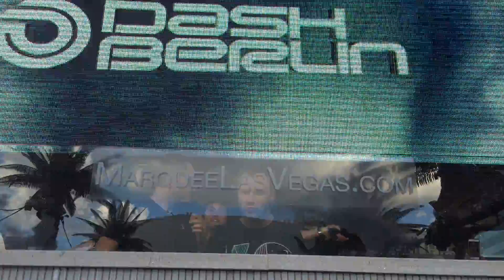Dash Berlin - Till The Sky Falls Down (Marquee Dayclub Las Vegas) (Labor Day Weekend 2015)